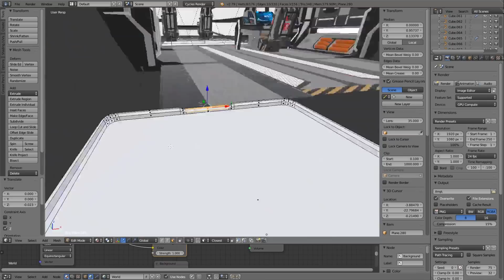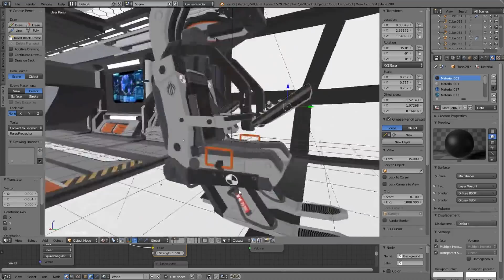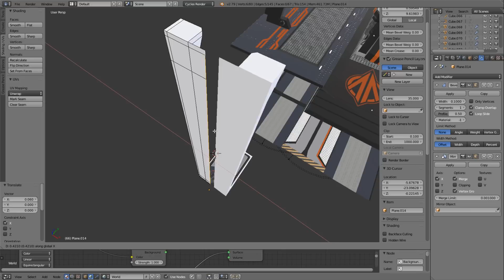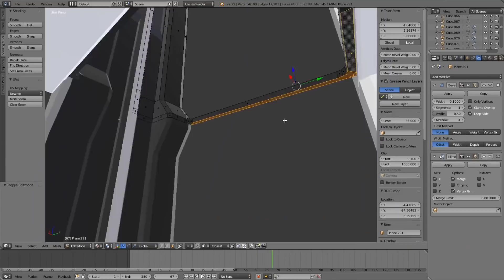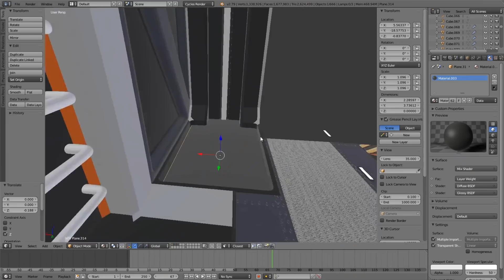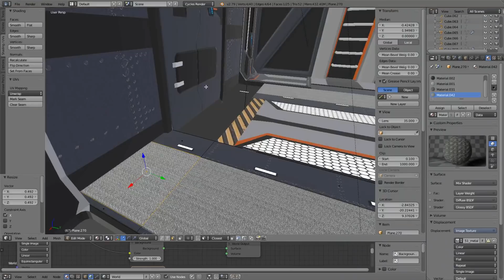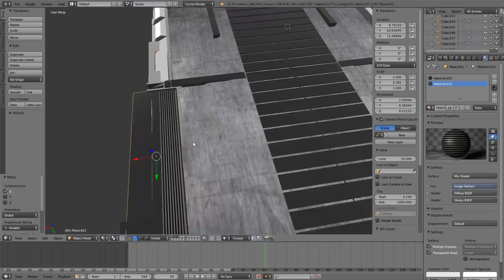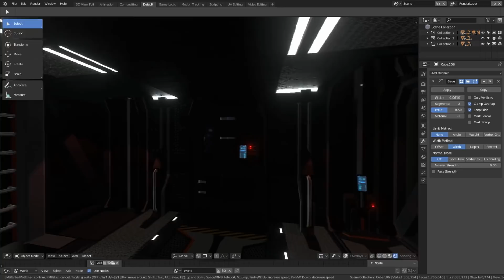Building Star Citizen: Carrack Bridge Rework ep4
This model was designed from the star citizen Carrack concept art shown on the ATV anniversary episode. I will be building more models over time to get a better idea of the Carrack Interior.
This series is dedicated to Star Citizen Concept art. The intention of the series is to inspire ideas and conversation! Star Citizen models built by West_Sage can be found on Sketchup 3D warehouse and Sketchfab.